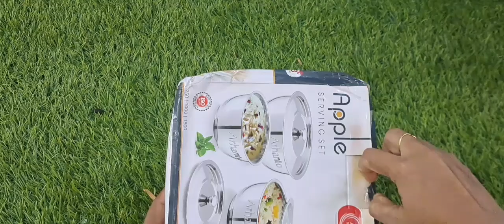Amazon haul unboxing video//honest review stainless less still apple స్టీల్ బాల్స్ cost quality 👌